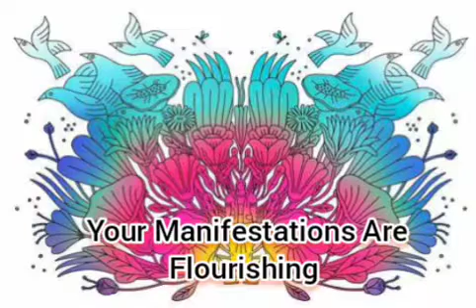Your Manifestations Are Flourishing...